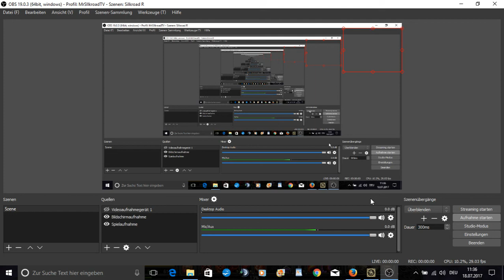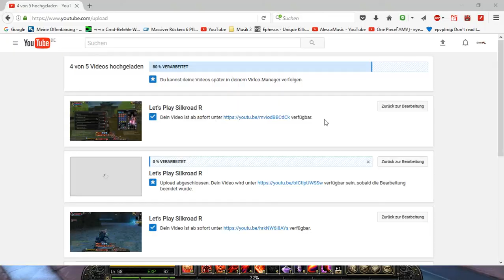Let's Play Silkroad R (Ephesus)-6 (Jangan Cave Questreihe 3)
Hey all,
this is my Silkroad R youtube channel.
I will upload german and english Let's Plays, tutorials and some other stuff of the MMORPG Silkroad R

The publisher of the game is JC-Planet / Joymax.
I am playing on the JC-Planet server Ephesus and my ingame name is Cora

I play Silkroad now since 2006 and it is still my favourite game. I am a nonbotter in a game with 99% botter. That is why i descided to start a nonbotter revolution on the server Ephesus. I created a own guild with the name Bruderschaft.

Everyone who love to play Silkroad R is welcome to join the server Ephesus and join our guild Bruderschaft. But our rules are: No Botting, No gold buying from goldbotter and not to sit only in botter taxi and get only power level.

Just pm me in game. My ingame name is Cora